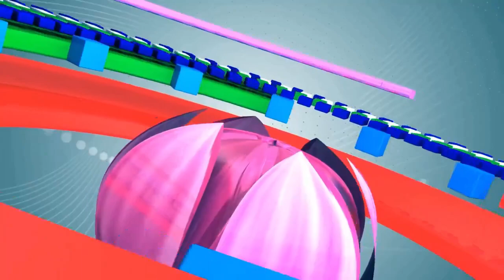ঈমান কী New Bangla Waz Mawlana M a Mannan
সেরা চ্যানেল মেগা স্কেল কোম্পানি লিমিটেড এর একটি  অঙ্গ প্রতিষ্ঠান